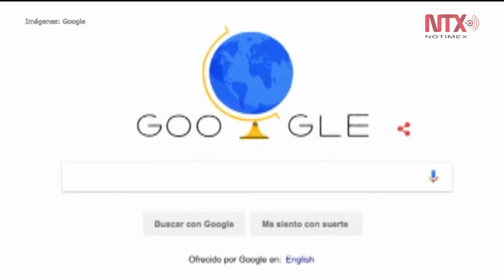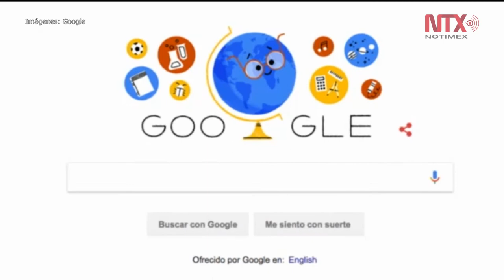Google celebra Día del Maestro en México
El Día del Maestro se celebra en México el 15 de mayo, en conmemoración de la Toma de Querétaro coincidente con el santoral católico de San Juan Bautista de La Salle como “patrono universal de todos los educadores”.